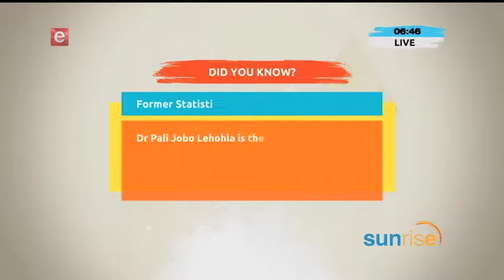Dr Pali Lehohla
The longest-serving statistician-general in the country's history since the demise of apartheid retired last month after 34 years with the organization of which 17 years were at Statistics South Africa. Pali Lehohla has officially stepped down. This morning on Sunrise we were joined by none other than the man himself, Dr Pali Lehohla.